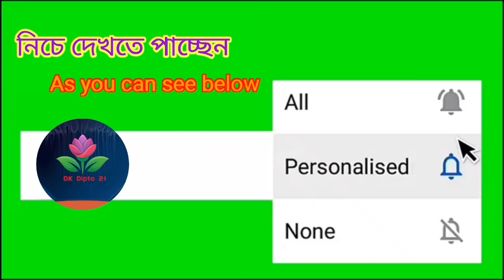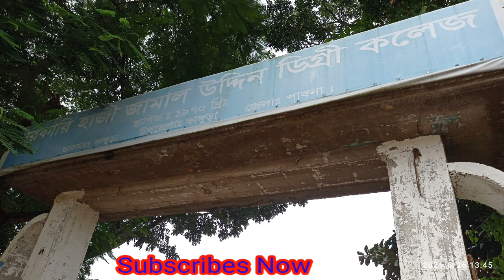সরকারি হাজী জামাল উদ্দিন ডিগ্রী কলেজে, ভাঙ্গুড়া Government Haji Jamal Uddin Degree College, Bhangura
সরকারি হাজী জামাল উদ্দিন ডিগ্রী কলেজে, ভাঙ্গুড়া

Haji Jamal Uddin Degree (Hon's) College is a government college which situated on the bank of river Baral in Bhungura under Pabna district in Bangladesh. It held first position in Bhungura upazila.[1]

Haji Jamal Uddin Degree (Hon's) College
 সরকারি হাজী জামাল উদ্দিন ডিগ্রী কলেজ
Location
Chowbaria (চৌবাড়িয়া)
Bhungura
Pabna, 6640
Bangladesh
Information
Motto
শিক্ষা, ঐক্য, প্রগতি
Established
1978
Founder
Haji Jamal Uddin
Principal
Shohiduzzaman Torun
Grades
First
Gender
Both
Campus size
5 Acre
Sports
Athletics, Football
Rajshahi Education Board
Board
Rajshahi Education Board
Referencesও

Government Haji Jamal Uddin Degree College, Bhangura

well come to my you tube channel.

ভাঙ্গুড়া কলেজ
ভাঙ্গুড়া কলেজে ডিগ্রি কলেজ, সরকারি